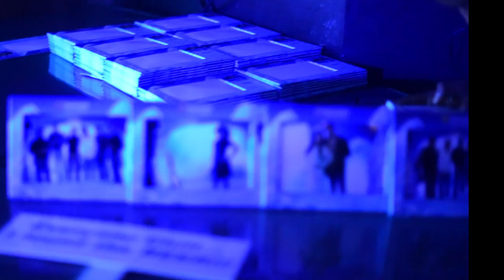Foster's Frozen Nights Ft. Carlton Braganza & the Bandwagon!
Foster's Frozen Nights with Carlton Braganza & Band's After Movie is here!
If you've missed the ‪#‎Daamcool‬ tunes which they played the other night, you have a chance to check it out now!